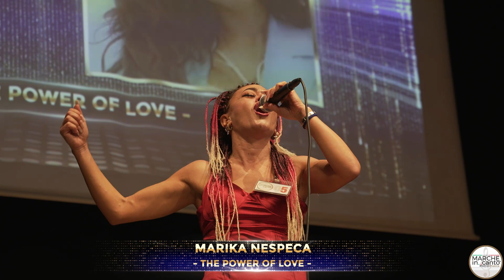MARIKA NESPECA in "The Power of Love" -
Con la canzone THE POWER OF LOVE
MARIKA NESPECA si aggiudica il primo posto per la
CATEGORIA YOUNG
 al Concorso Canoro Nazionale MARCHE In...CANTO
OSTRA: 28 ottobre 2023